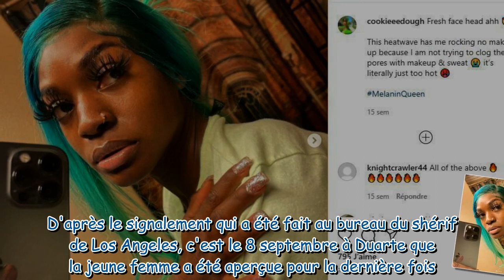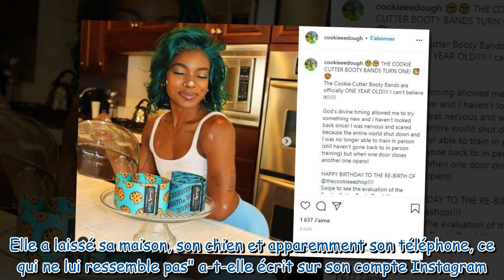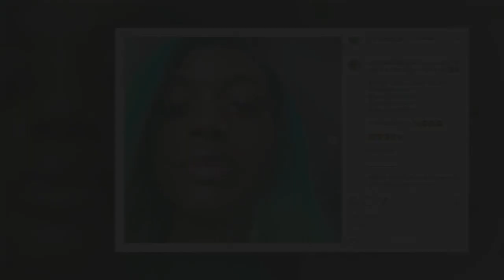Nouvelle disparition inquiétante d'une influenceuse : une passionnée de fitness introuvable depuis u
Nouvelle disparition inquiétante d'une influenceuse : une passionnée de fitness introuvable depuis un mois